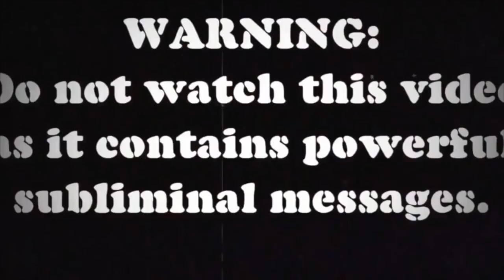Professor Griff and Keith Shocklee speak on Public Enemy. World Star Hit Radio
Sirius Mindz,Professor Griff speaks on Public Enemy on World Star Hit Radio. For Keith Shocklee of the legendary hip-hop production crew the Bomb Squad, it was the artistry of all the greats that inspired the intensity that defined Public Enemy's classic second LP It Takes a Nation of Millions to Hold Us Back, released 30 years ago today June 28Th.Sirius Mindz is a channel dedicated to raising the vibrational pitch our thinking and the upliftment of the spirit of the hue-man family.
Professor Griff is an internationally renowned educator, writer, producer, musician, platinum recording/spoken word artist, lecturer Rock and Roll Hall of Fame artist and Co-founding member of the pioneering and revolutionary Hip Hop group Public Enemy.

To listen to the show live, log on wednesday nights at 9pm call in for questions and comments.404.751.5062

in: Professor Griff